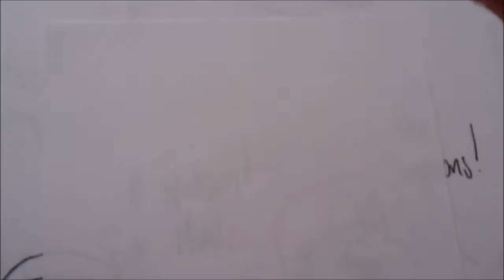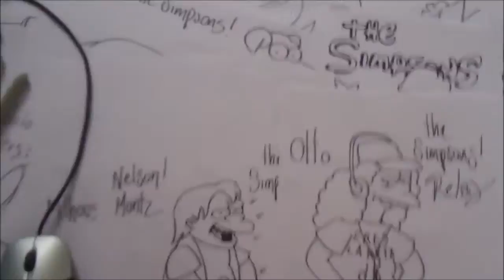Mira y Animate a DIBUJAR A OTTO DE LOS SIMPSONS XDEIOS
Un relajado sujeto!
Pornotoons Mira y Aprende a Dibujar a Pulso A OTTO DE LOS SIMPSONS 1#B X db